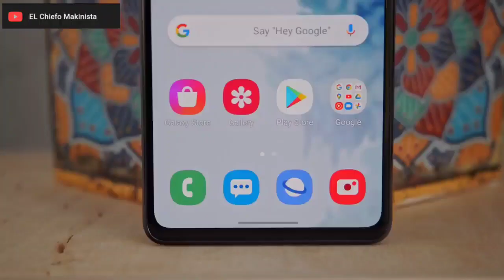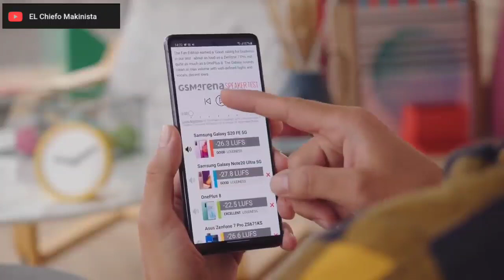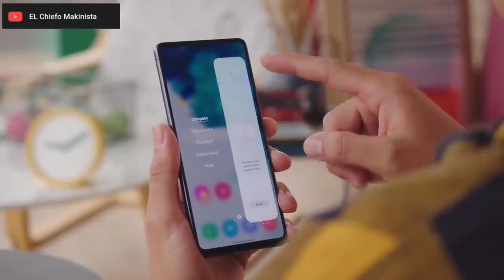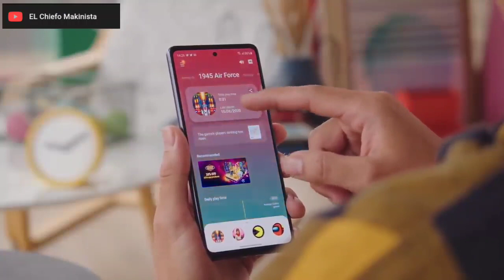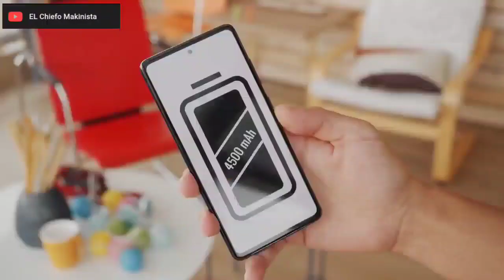SAMSUNG S20 FE UNBOXING | THANK YOU 200 SUBSCRIBERS | SEAMAN VLOG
Maraming salamat sa 200 subscriber sa inyong suporta sa channel ko